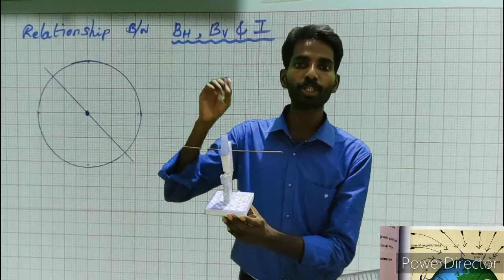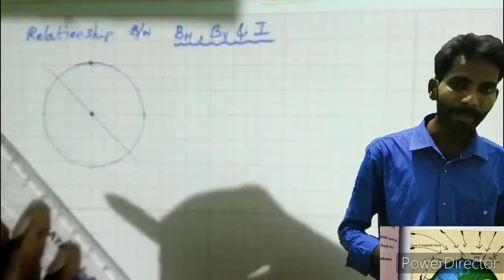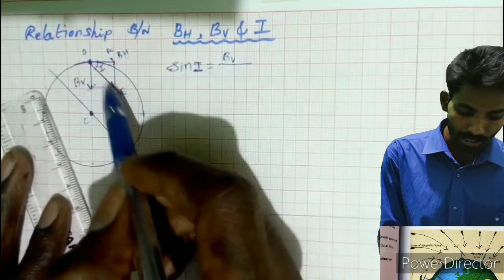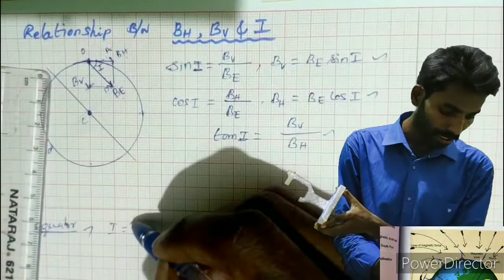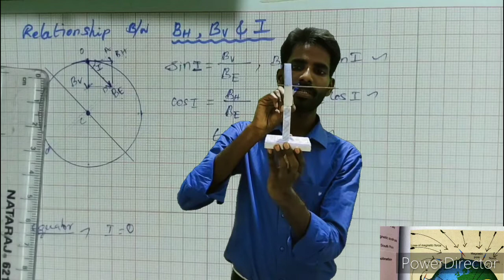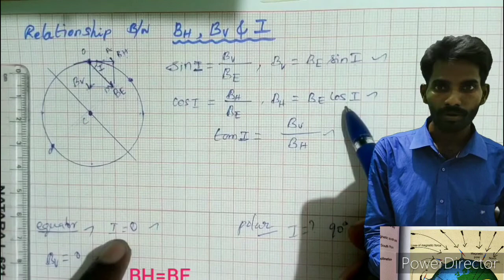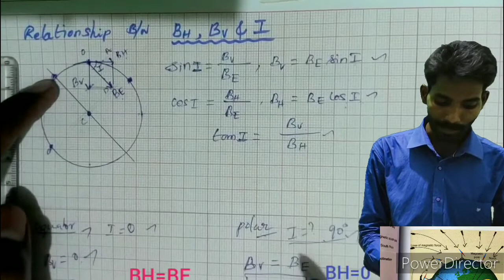Magnetic inclination (or) Dip | tamil |magnetism | plus two physics | Kodi karthi